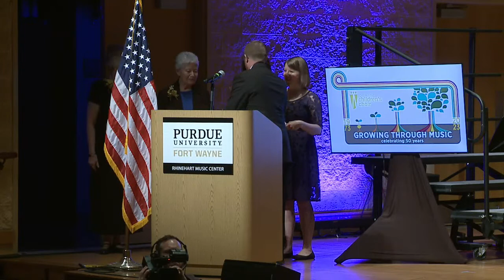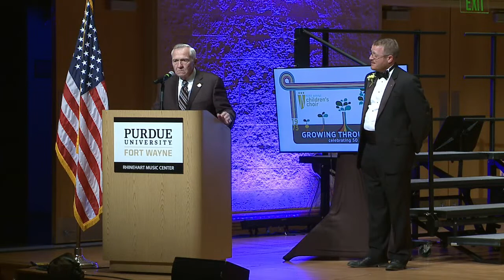Fort Wayne Children's Choir 50th Anniversary Spring Concert